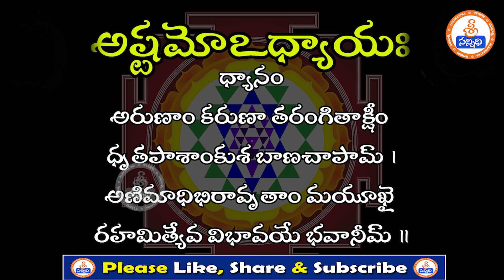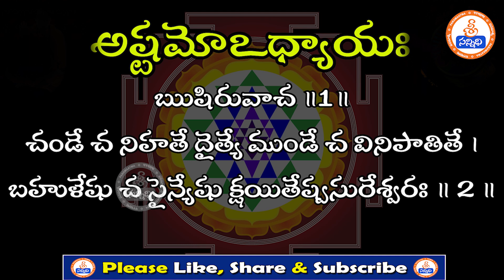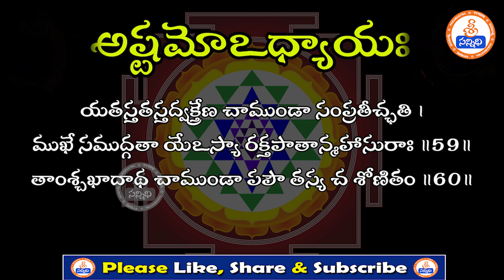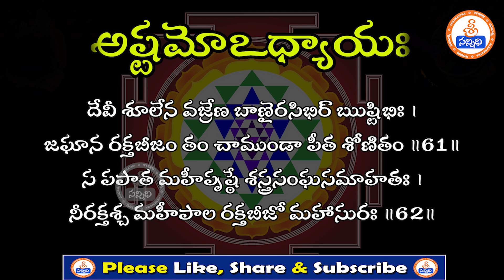Durga saptashati | Chapter 8 | Sree Sannidhi TV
Watch🚩Durga saptashati | Chapter 8 | Sree Sannidhi TV

Welcome to Sree Sannidhi TV Youtube Channel. We Publish Regular Spirituality Speeches of Great Himalayan Yogi’s And Guru’s and Spreading Awareness on The Greatest Ancient Secrets of Yoga And Meditation, Weekly and Monthly Horoscope With Mastered Astrology Professionals, Our Moto is to Spreading “Happiness on Spirituality” and to Let Every Individual Knowing the Value of Spirituality and To Lead A Happy Life, ThankYou...

lakshmi devi , lakshmi devi stotras , devotional songs, telugu devotional , rudram namakam chamakam, hanumanchalisa , lord ganesh,ganesh, ganesh mantra , Lord Shiva , lord durga, sai baba , Jaggi Vasudev, BK Shivani, Master, EKMaster, CVV,
pmc online tv,radheshyam,pooja hegde,prabhas,
radhe shyam
Motto of our Sree Sannidhi TV :